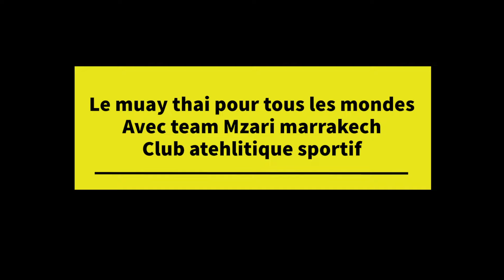free fighters teammzari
Unlike other martial arts, Thai boxing focuses primarily on strikes that employ foot sweeps and throws. While in the ring these techniques can help you get points and win a round, in a real fight you can use them to take the other person to the ground.